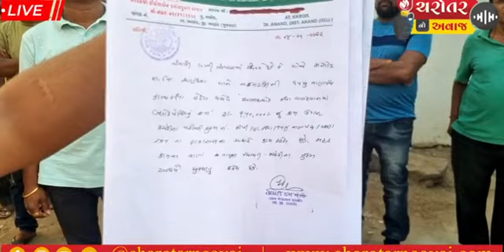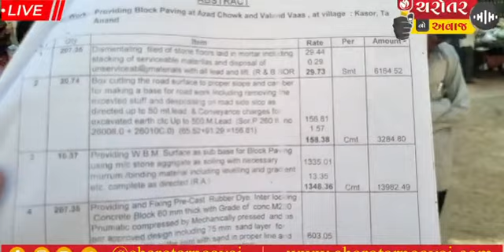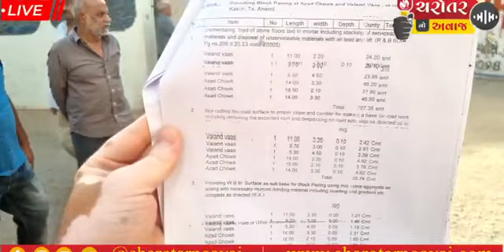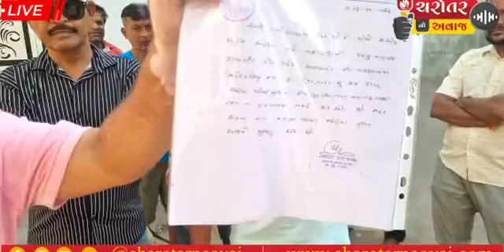કાસોર પંચાયતના તલાટી અને પુર્વ સરપંચએ પેવીગં બ્લોકની કામ કર્યા વગર કોન્ટ્રાક્ટરને રુપિયા ચુકવી દીધાં